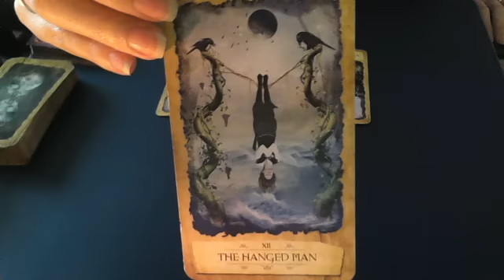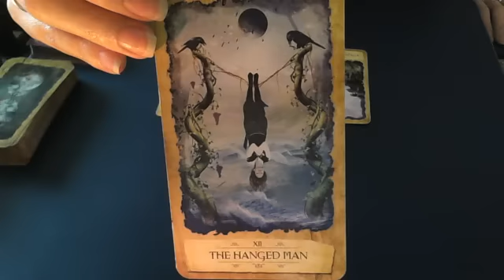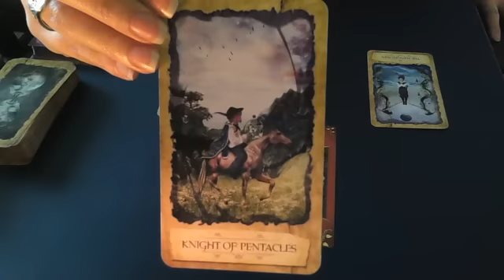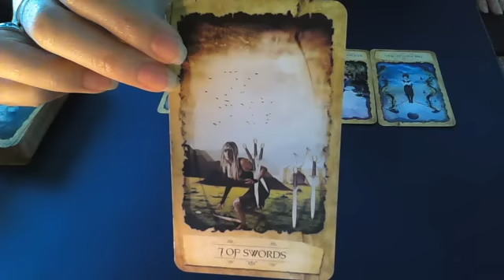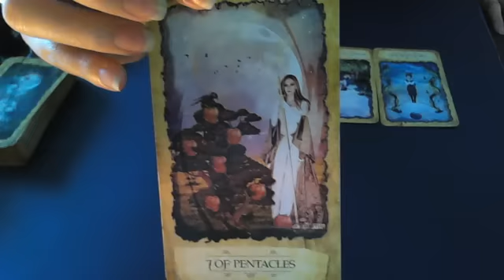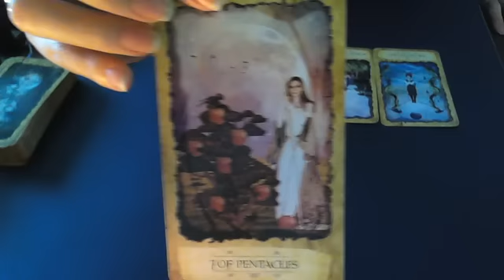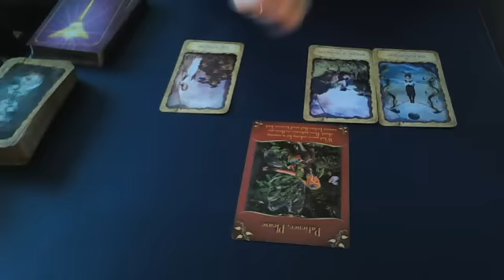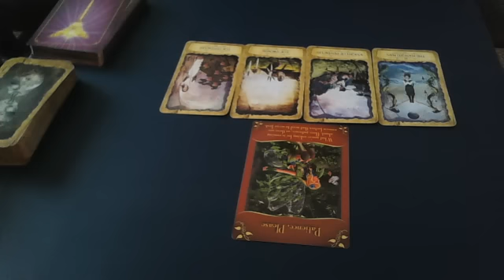Libra March 2016 monthly overview and advice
Monthly overview and advice reading covering the month of March 2016.
A week by week look at the main energies at play during the month and what we need to know most during this time.